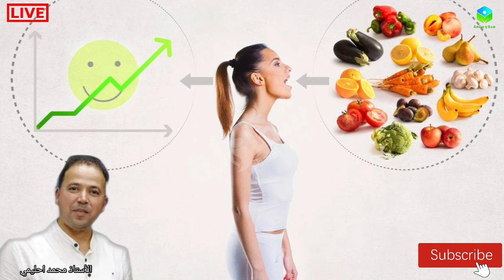🔴 حلقة اليوم حول الصيام وعلاقته بتصحيح وترويض المذاق مع الاستاذ محمد احليمي اخصائي تغذية صحية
برنامج صحة وسلامة حلقة اليوم حول الصيام وعلاقته بتصحيح وترويض المذاق مع الأستاذ محمد أحليمي أخصائي تغذية صحية و الحمية العلاجية صاحب اكاديمية فن الحياة.